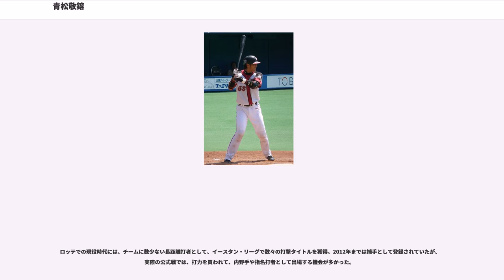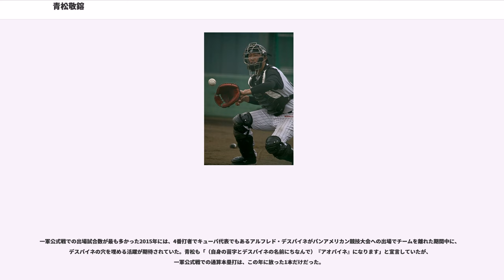青松敬鎔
青松 敬鎔（あおまつ けいよう、1986年12月7日 - ）は、京都府京都市伏見区出身の元プロ野球選手（内野手・捕手）。右投右打。妻はタレントの鷲巣あやの。2015年9月11日から2016年の現役引退までは、青松 慶侑（読み方は本名と同じ）という登録名を用いていた。

上宮太子高校への在学中には、春夏ともに、阪神甲子園球場での全国大会に出場できなかった。2004年のプロ野球ドラフト会議で、捕手として千葉ロッテマリーンズから7位で指名。契約金3,000万円、年俸450万円（金額は推定）という条件で入団した。背番号は63。上宮太子高校から直接NPBの球団へ入った選手は、青松が初めてであった。

、福岡ダイエーホークス時代に城島健司を指導した古賀英彦二軍ヘッドコーチから「（捕手として）城島を凌ぐセンスの持ち主」と評価されたが、一軍公式戦への出場機会はなかった。

、2月26日に開かれた第1回WBC日本代表との練習試合で一塁を守ると、イースタン・リーグの公式戦では、一塁手として31試合、捕手として16試合に出場した。打率.257、4本塁打という成績を残したことから、9月19日に入団後初の出場選手登録。9月26日の対西武ライオンズ戦（インボイスSEIBUドーム）7回表に代打で一軍デビューを果たしたが、一軍公式戦で初安打を放つまでには至らなかった。シーズン終了後には、9年振りに再開されたハワイ・ウィンターリーグに派遣。息子の応援に来ていたロジャー・クレメンスの球をブルペンで受ける幸運もあった。

、イースタン・リーグ公式戦に、一塁手として26試合、捕手として23試合に出場。しかし、打率が.159にとどまるなど打撃が振るわず、一軍公式戦への出場機会はなかった。

、イースタン・リーグ公式戦では、打率.252、8本塁打と打撃が復調。守備面でも、33試合で捕手、13試合で一塁手、1試合で三塁手に起用されると、いずれのポジションでも失策を記録しなかった。しかし、ロッテ球団と支配下選手契約を結んでいた捕手でただ1人、一軍の公式戦へ出場できなかった。
、イースタン・リーグ公式戦38試合の出場で、打率.244、4本塁打をマーク。前年から若干調子を落とした影響で、一軍昇格の機会はなかった。

、イースタン・リーグ公式戦78試合で、打率.259、8本塁打を記録するなど打撃が復調。シーズン当初は、主に一塁を守っていた。一軍正捕手・里崎智也の背筋痛で他の捕手が二軍から昇格したことや、二軍の正捕手だった金澤岳が故障したことを背景に、シーズン終盤からは二軍の正捕手に定着。チームの同リーグ優勝やファーム日本選手権制覇に貢献したが、5年続けて一軍から遠ざかった。

、イースタン・リーグ公式戦63試合に出場したが、打率は.220で、本塁打を1本も放てなかった。

、イースタン・リーグ公式戦57試合に出場。打率.262、3本塁打を記録した。

、春季キャンプの直前に、登録ポジションを捕手から内野手へ変更。イースタン・リーグ公式戦では、76試合の出場で、打率.292、10本塁打を記録。さらに、サブローが7月31日に故障で離脱したことから、右の代打の切り札として、7年振りに一軍昇格を果たした。翌8月1日の対北海道日本ハムファイターズ戦（QVCマリンフィールド）6回裏に代打で起用されると、適時二塁打を放ったことで一軍初安打・初打点を記録。8月3日の対オリックスバファローズ戦（ほっともっとフィールド神戸）では、「6番・指名打者」として、一軍公式戦で初めてスタメンに起用。3安打を放って、自身初の猛打賞を記録した。シーズン通算では、一軍公式戦9試合に出場。打率.313、長打率.438、3打点という成績を残した。

、3月26日に開かれた北海道日本ハムファイターズとのイースタン・リーグ公式戦で、審判員への侮辱行為によって退場を命じられたため、リーグから厳重注意と制裁金15万円の処分を受けた。同リーグの公式戦全体では、チーム最多の105試合に出場。打率.313、13本塁打という好成績を残したが、一軍公式戦では3試合の出場にとどまった。

、イースタン・リーグ公式戦85試合に出場すると、15本塁打で本塁打王、打率.298で首位打者のタイトルを獲得した。一軍公式戦では、6月6日の対東京ヤクルトスワローズ戦（明治神宮野球場）4回表に、石川雅規からの左越ソロ本塁打で一軍初本塁打を記録。

シ...